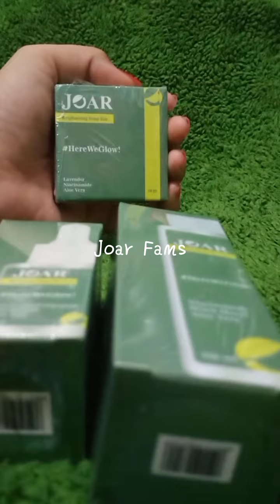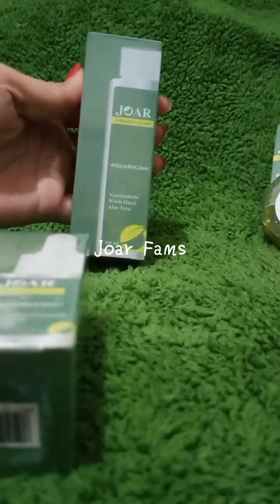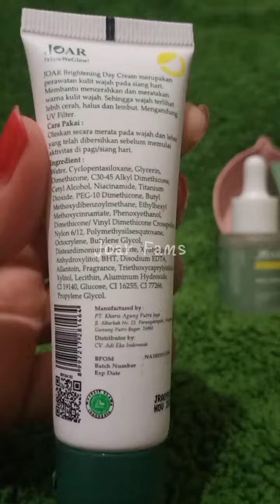Unboxing Joar Skincare, 1 paket nya Murah Banget. skincare Miftah Armia